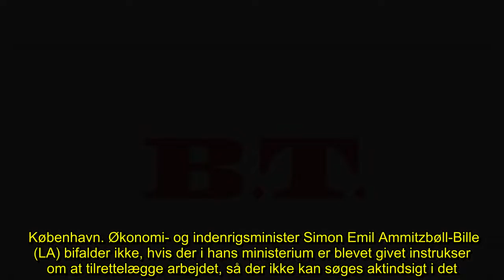✅ Minister husker ansatte på åbenhed efter lækket lydoptagelse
✍ Ministerier skal ikke planlægge deres arbejde for at undgå offentlighedens øjne, siger minister i samråd.    København. Økonomi- og indenrigsminister Simon Emil Ammitzbøll-Bille (LA) bifalder ikke, hvis der i hans ministerium er blevet givet instrukser om at tilrettelægge arbejdet, så der ikke kan søges aktindsigt i det. Det slog han torsdag fast under et åbent samråd, hvor Rosa Lund (EL) havde stillet spørgsmålet.    - Jeg kan klart afvise, at jeg bifalder, hvis der i ministeriet er blevet givet instrukser om at tilrettelægge arbejdet, så offentlighed kan søges undgået, siger han. - Jeg har tværtimod understreget min tilgang om åbenhed og offentlighed i ministeriet. Aktindsigt er, når der søges om at få udleveret dokumenter fra statslige eller kommunale myndigheder. Det søges ofte af journalister for at få indblik i ministeriers arbejde. I maj kunne Politiken afsløre en lækket lydoptagelse med Sophus Garfiel, der er departementschef i ministeriet. Her siger han, at man skal tilrettelæ ...